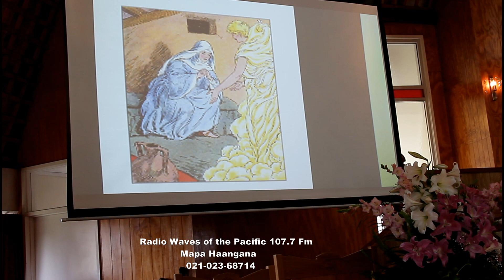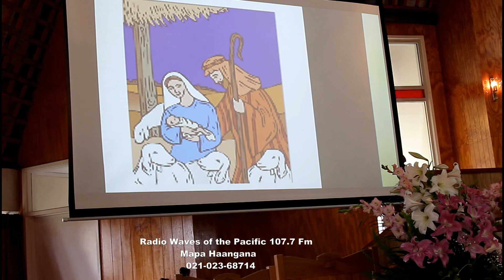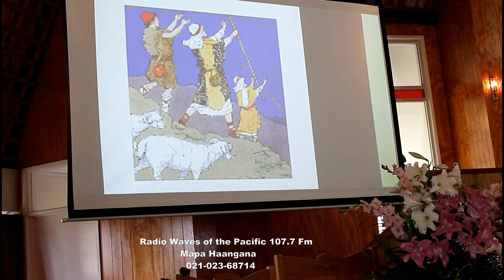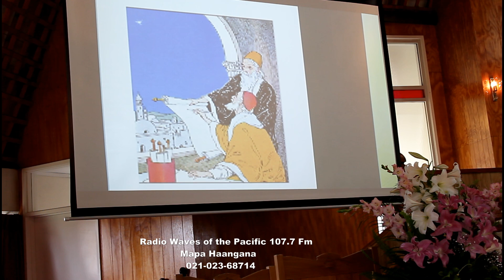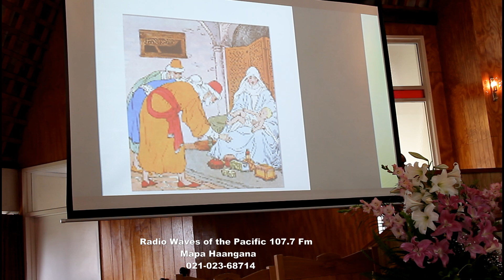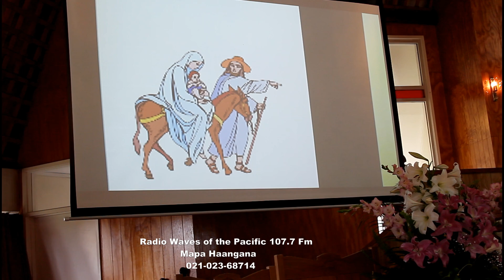MALANGA KILISIMASI 2018 TOKAIMAANANGA Radio Waves of the Pacific 107 7 Fm